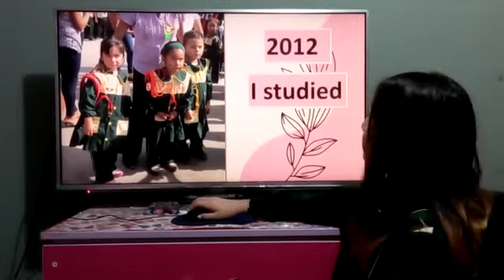"Past time line" with Meredith